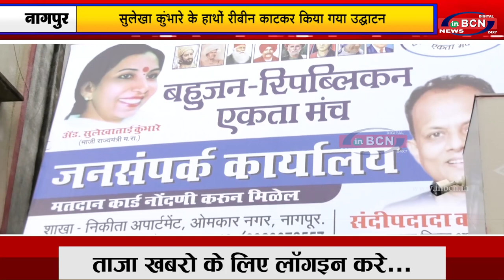सुलेखा कुंभारे के हाथों रीबीन काटकर किया गया उद्घाटन | INBCN NEWS